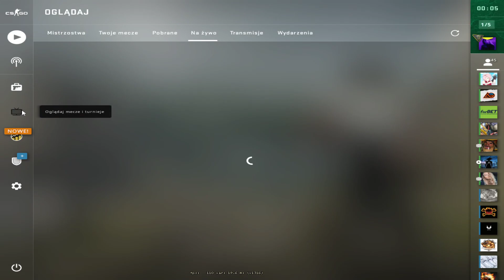33-24 - de_cache mm lem